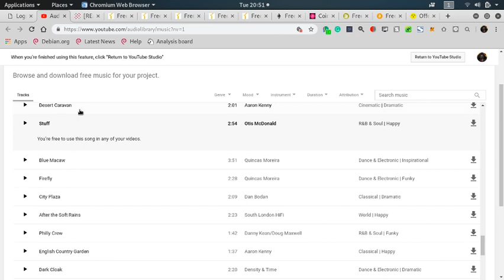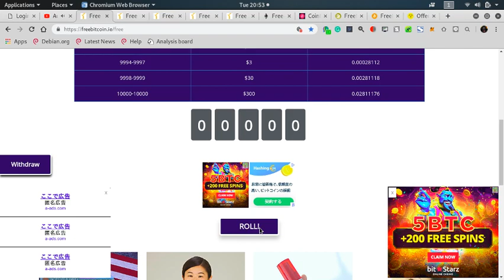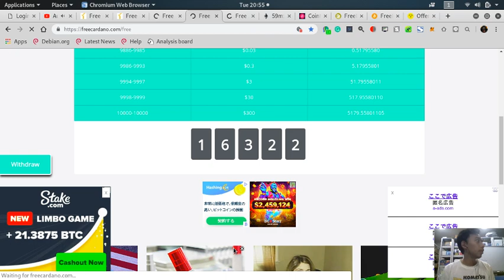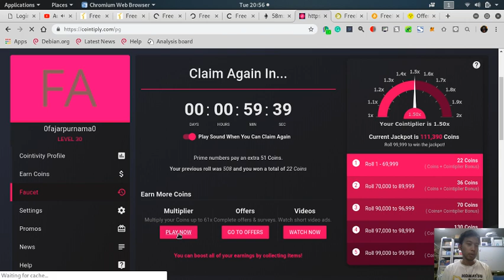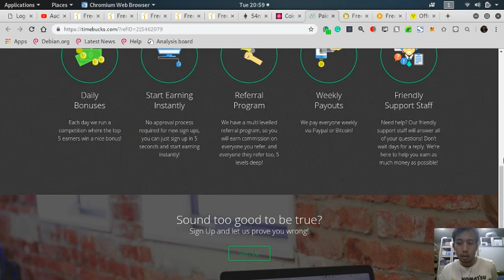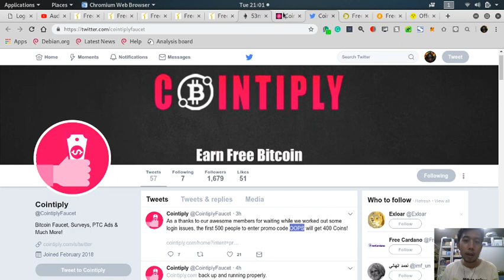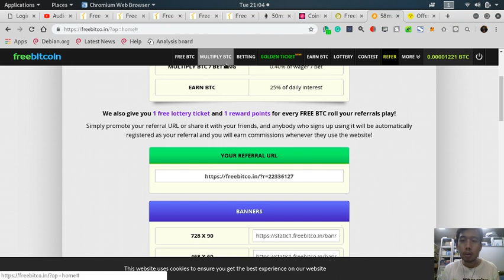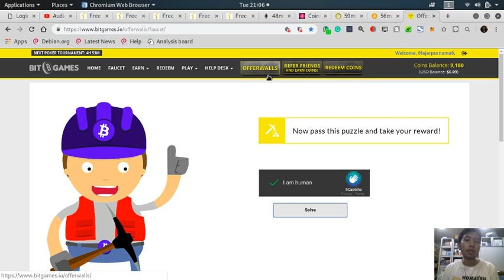Cryptocurrency for Starters (Free Coins): Faucets That Tests Your Luck 1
These sites allows you to roll dices where if you are lucky, you can gain a large amount of coins.

: best multiplier, work to get coins by doing surveys, see ads, watch videos, install applications, other jobs.

: multiplier, betting, and lottery.